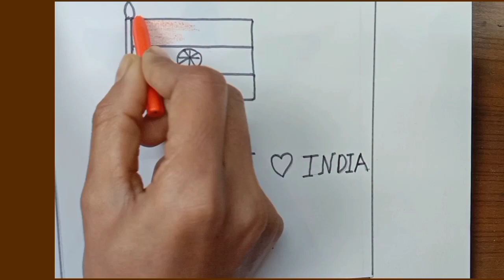how to draw Indian National Flag||Indian flag drawing||easy way step by step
easy to draw Indian National Flag
How to draw Beautiful Indian flag
easy way to draw a flag
beautiful Indian flag
drawing
pencil with colours